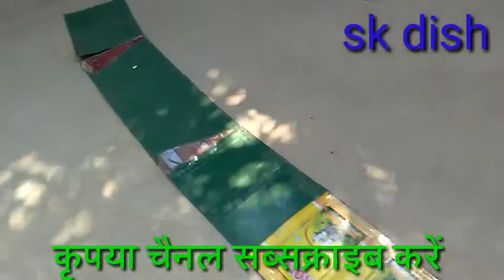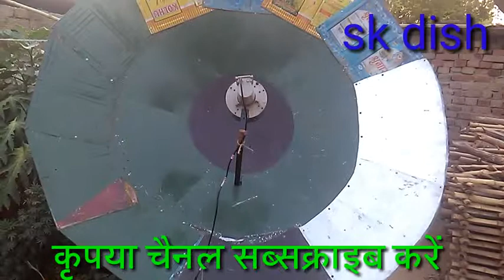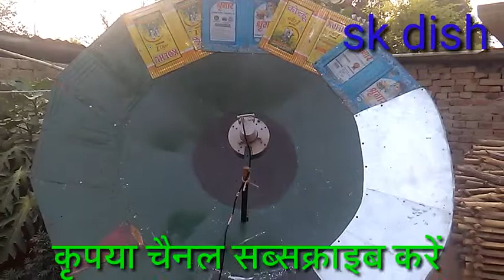कनस्तर के डब्बे के पीछे से बनाया 6 फीट का डिश एंटीना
घर पर बनाए 6 फीट का डिश एंटीना तो दोस्तों इसके लिए हमने डब्बे का जो कनस्तर है सरसों के तेल का भी लिए हैं और उसे काटकर के जोड़कर काट कर के अलग-अलग टुकड़ों को इकट्ठा करके और तब उसको घर के उस पर इस ग्रुप से कस कर के और बड़ा साइज तैयार किया 6 फीट का डिश एंटीना और अब हम आपको इसमें यह दिखाएंगे कि कितना वर्क करता है कितना नहीं तो यह दोस्तों इसका रिजल्ट यह निकला है कुछ दोस्त लोग कहते थे कि अलग से और टीना जोड़ देने से बहुत अच्छा काम करेगा लेकिन यह उल्टा ही हुआ जितना हम इसे बड़ा बनाए हैं हम आपको यही दिखाए हैं कि यह क्यों नहीं अच्छा वर्क कर रहा है जबकि से पहले वाला नीले रंग की छतरी अच्छा व कर रहा है बिल्कुल अस्सी परसेंट 75 परसेंट सिग्नल दे रहा है और यह 5056 परसेंट सिग्नल दे रहा है तो इसमें क्या डिफरेंस है

बिना तार का अपने लैपटॉप में लाइफटाइम टीवी कैसे देखें

यूपी और बिहार के बॉर्डर में पूर्वी उत्तर प्रदेश में 9 est लिस्ट सेट किया है वह भी प्राइम फोकस डिश एंटीना 6 फीट पर तो आइए देखें दोस्तों किस प्रकार से मैंने नई लिस्ट को सेट किया है पूर्वी उत्तर प्रदेश में जोकि प्राइम फोकस डिश एंटीना 6 फीट पर

hot World theater East up uttar Pradesh now disc setting
How Tune Hotbird in Asiasat - Hotbird 13 E Setting-How to watch Hotbird channels in Asiasat.Hello friends in this video we will learn how tune hotbird in asiasat or how to tune hotbird on

ddfree dish bablu bana vlog, bablu banna vlog, bablu banna vlog 100k, bablu banna vlog viral kese huaa, desi vlog, first vlog, my first blo

dish setting without sat finder. dish setting without frequency. dish setting without TP. dish setting from android mobile. इस वीडियो में डिश को सेट करने का ऐसा तरीका बताया गया है

Couple kiss
Sweet couple
Couple tik tok
Couple love st
New vlog video
Vlog video
Daily vlogger
Daily vlogs India
Daily vlogs

3,769 views Dec 15, 2022

HD Box 4k Prime Full hd android 4k settopbox Android 4k full hd settopbox HD Box 4k Prime MultiStream T2Mi UHD Satellite & IPTV Android Receiver 4k Cccam mgcam settopbox Android settopbox 4k Android t2mi+s2 settopbox Lowest Android settopbox
Full hd android 4k settopbox
Android 4k full hd settopbox
HD Box 4k Prime MultiStream T2Mi UHD Satellite & IPTV Android Receiver
low price Android settopbox
sattelite trackers
jk dish info

HD Box 4k Prime Full hd android 4k settopbox Android 4k full hd settopbox HD Box 4k Prime MultiStream T2Mi UHD Satellite & IPTV Android Receiver 4k Cccam mgcam settopbox Android settopbox 4k Android t2mi+s2 settopbox Lowest Android settopbox low price Android settopbox Hd box 4k prime inbuilt wifi Fta Android settopbox free dish hd Android settopbox free dish hdmi wala settopbox bina dish antenna best Android box sattelite trackers jk dish info freedishbhai sahil free dish info world dish info